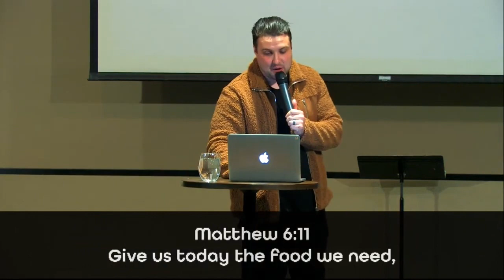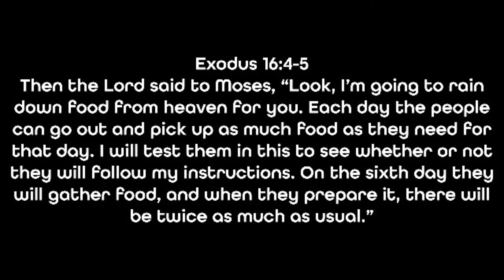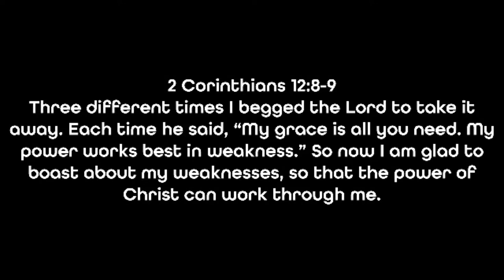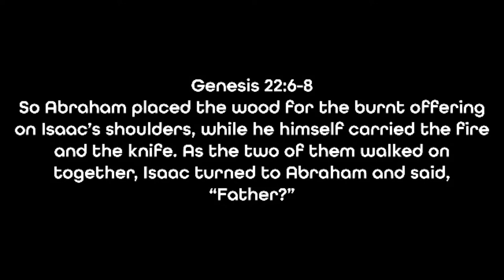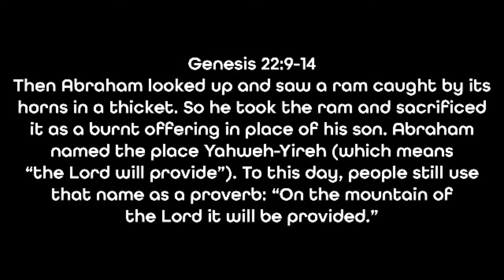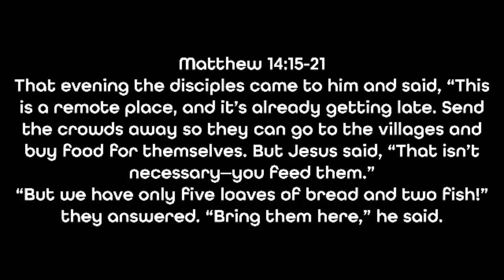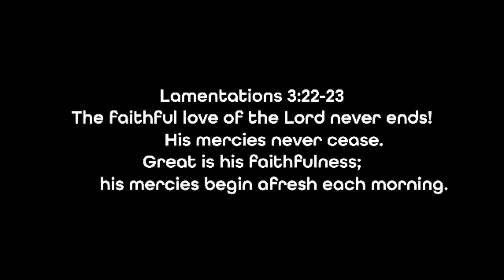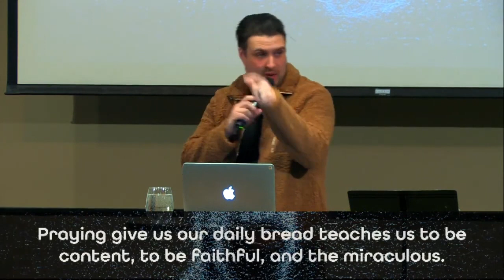Daily Bread - Dustin Bennett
Pastor Dustin shares a new message called DAILY BREAD. When we pray this, we are giving up control of our future, and placing it in God's hands. We humble ourselves and understand that he is our provider and we are not. This is the third message in a series called "The Lord's Prayer".